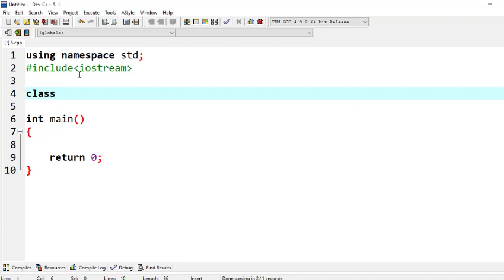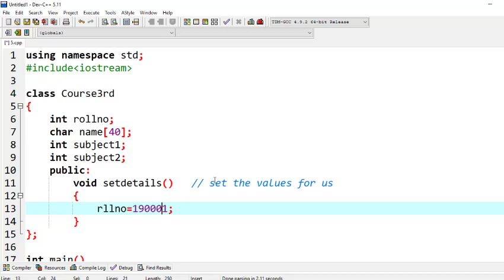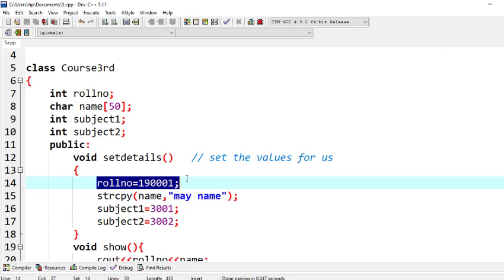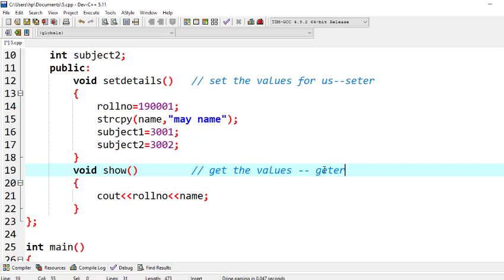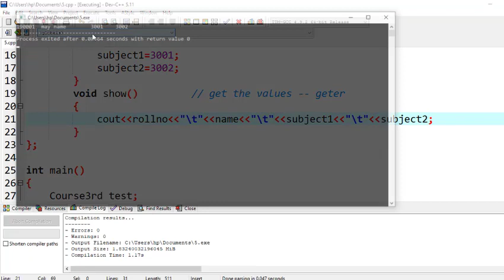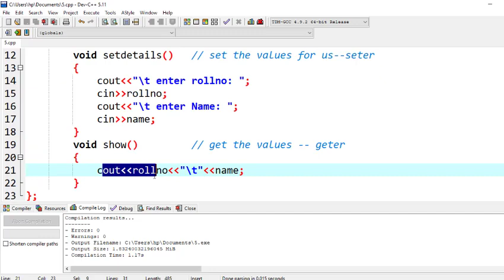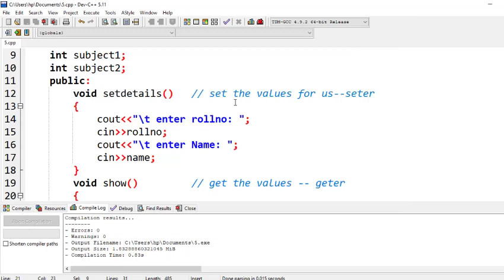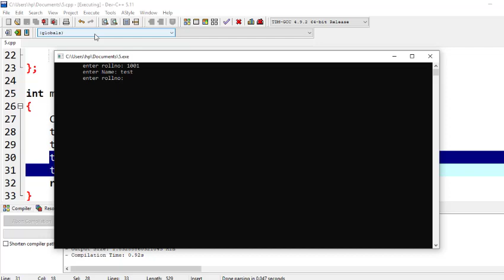Using member function of class in C++ | Hindi | Urdu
How to use function in c++. Calling function with the help of objects